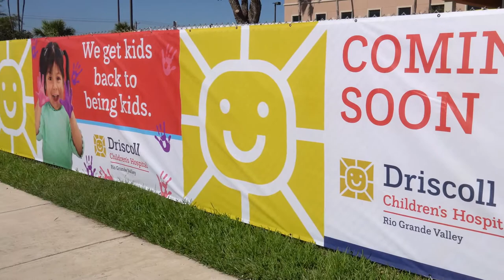Driscoll Children's Hospital Rio Grande Valley Groundbreaking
On Tuesday, November 16, 2021 Driscoll Health System held a groundbreaking ceremony for Driscoll Children’s Hospital Rio Grande Valley.

The new hospital will further the mission of Driscoll Children’s Hospital founder Clara Driscoll to provide medical care to all the children of South Texas.

For the latest updates about Driscoll Children’s Hospital Rio Grande Valley,